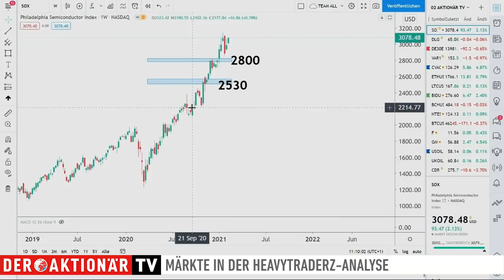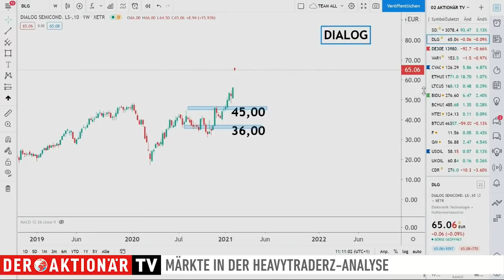Chipsektor im Übernahmeroulette: Dialog Semiconductor vor Bieterschlacht? - HeavytraderZ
Der Halbleiteranbieter Dialog Semiconductor hat sich zu Wochenbeginn mit dem japanischen Elektronikonzern Renesas auf eine Übernahme geeinigt. Was dies nun für die Dialog-Aktie bedeuten könnte, verrät Andreas Wolf von HeavytraderZ.